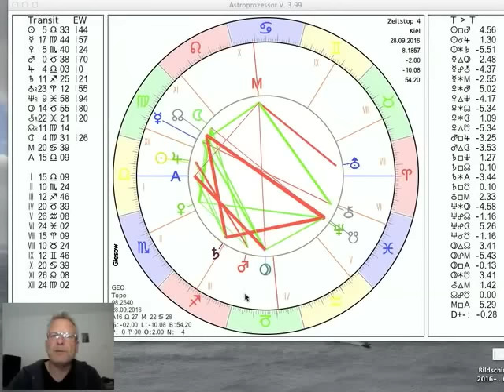Tageshoroskop Mittwoch 28. September 2016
und präsentieren das Tageshoroskop vom 28. Der Mond in der Jungfrau macht psychosomatische Zusammenhänge deutlich und wir sollten diese Zeit für unsere Gesundheit nutzen, mehr dazu im Video...